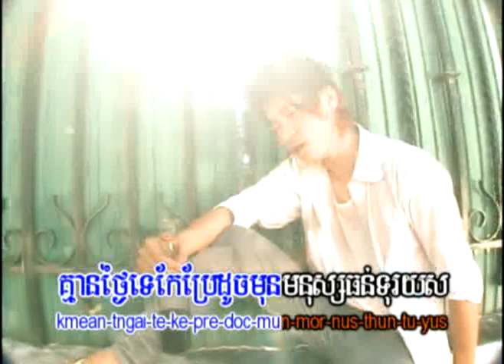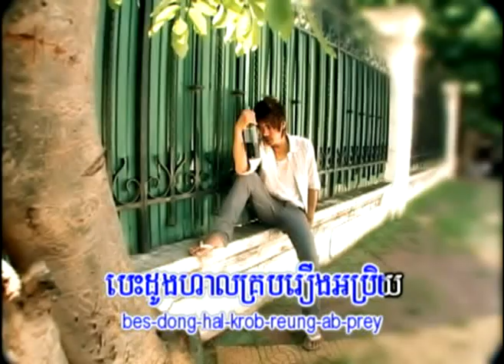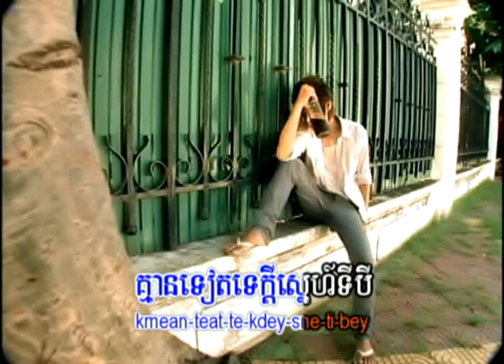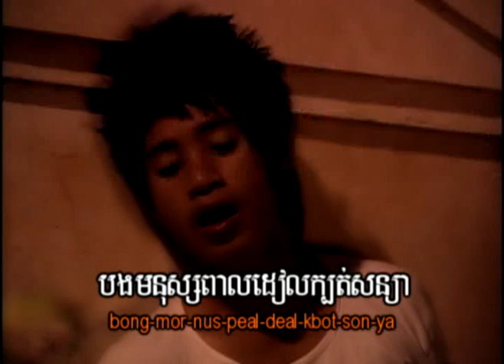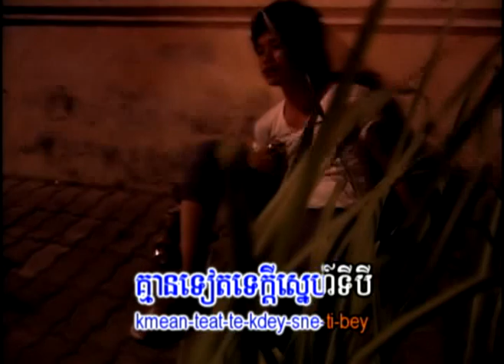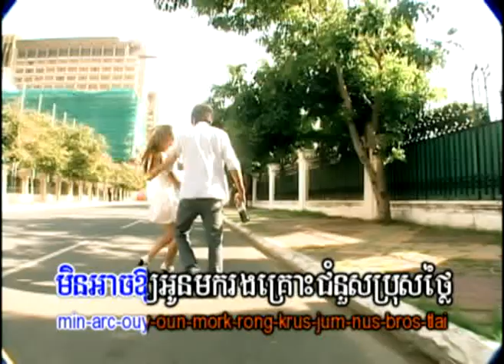KH Promotion VCD 72 ដកចិត្តស្មោះព្រោះបងពាល-អាន.mpg